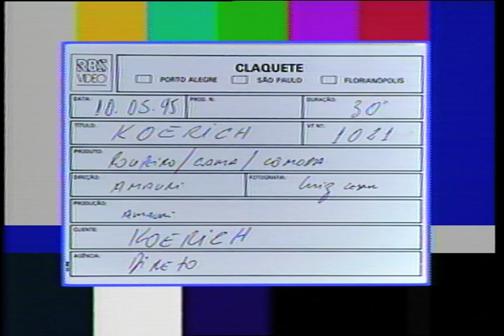Roupeiro Cama e Cômoda - VT1021 05 1995